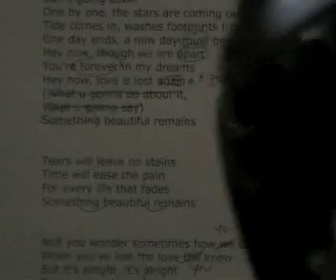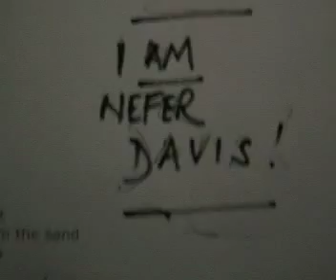Something Beautiful Remains (First Take)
Nefer Davis' 2010 version of the Tina Turner song, produced in London by Dave Holland